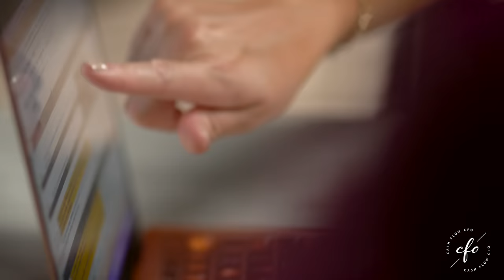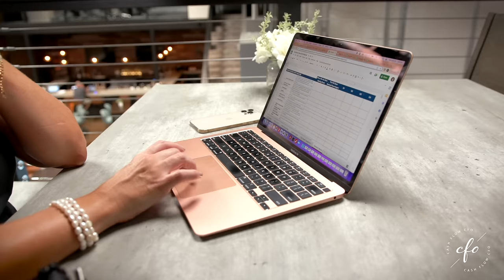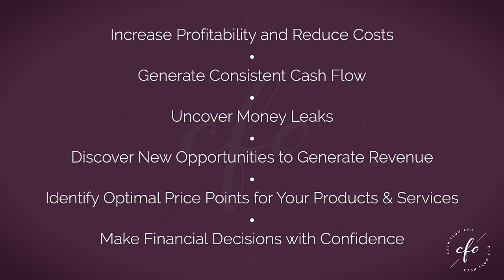Plan Ahead in Business With The Cash Flow CFO, Andrea Jenson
If you want your business to flourish, looking in the rearview mirror just isn't going to cut it. The Cash Flow CFO is your trusted partner and strategist for the road ahead.

On this channel, Andrea shares her proven strategies that will help you:
1. Keep your finances on the right track so you can scale your business with less stress
2. Increase your impact, and
3. Build more personal wealth.